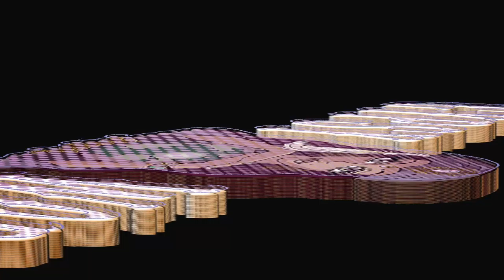Bathtub Gin and Vintage Fashion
Footage and bts from "Bathtub Gin and Vintage Fashion", a night of vintage fun and fashion with GypsyWorld Savannah and my good friend Lisa Garneau Doyle

1. Vintage Retro Type Background Music - No Copyright
2. Narcissus - Non Copyright Music [Vintage]
4. By The Waters of Minnetonka - Non Copyright Music [Vintage]